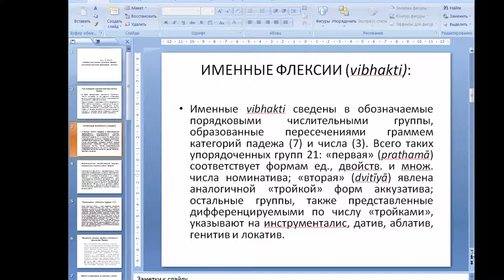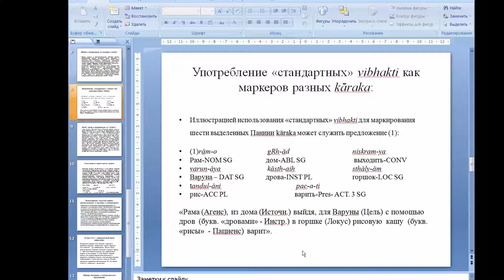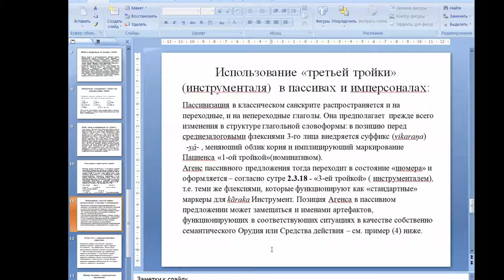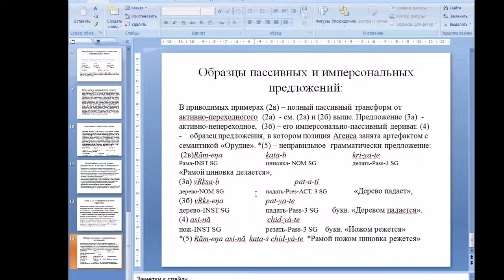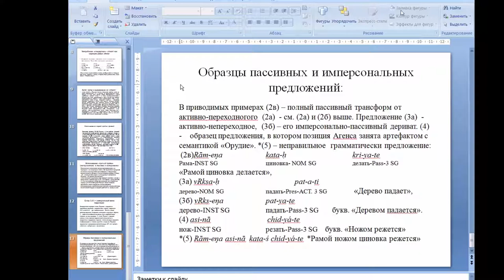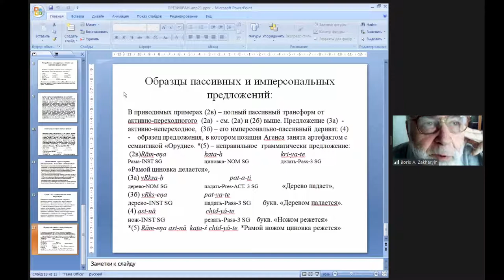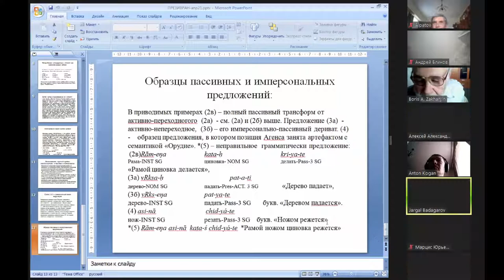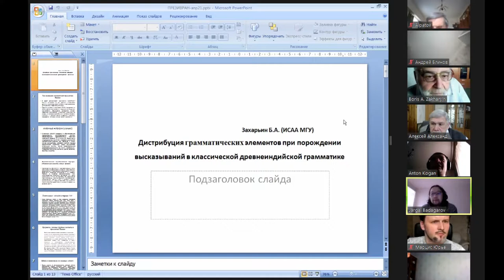Б.А. Захарьин Механизм порождения высказывания в грамматике Панини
Борис Алексеевич Захарьин (ИСАА МГУ, Москва) Механизм порождения высказывания в грамматике Панини: дистрибуция семантических и грамматических элементов. ИВ РАН, Востоковедные чтения 2021. Сочетаемость языковых единиц и языковые модели. Памяти З.М. Шаляпиной (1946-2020), 14 апреля 2021 г.